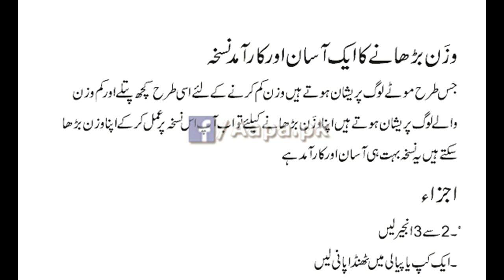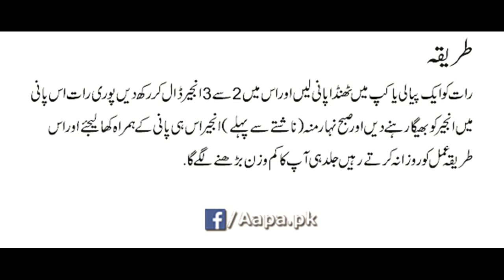Mota hony ka tarika in udu 2016 latest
mota hone ka tarika,
mota hone ka tarika in hindi,
mota hone ka tarika in urdu,
mota hone ka tarika bataye,
mota hone ka tarika urdu me,
mota hone ka tarika video
jawan rehne ka tarika,
jawan rehne ka tarika in 7 days
qad barhane ka tarika,
qad barhane ka tarika kya hai
wazifa for all problems